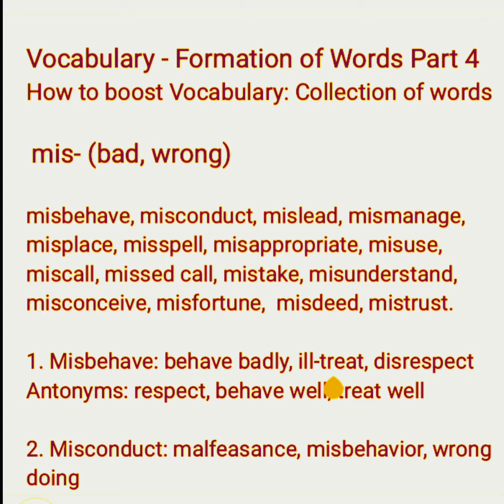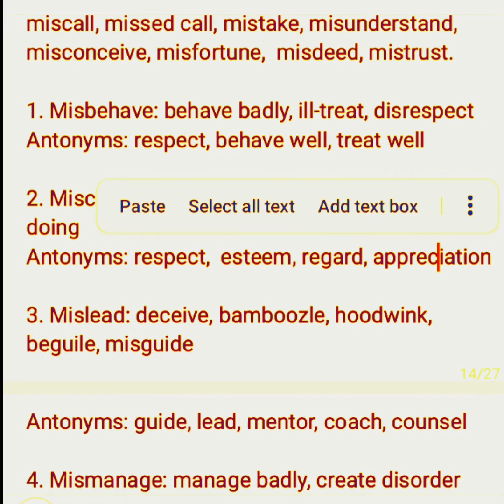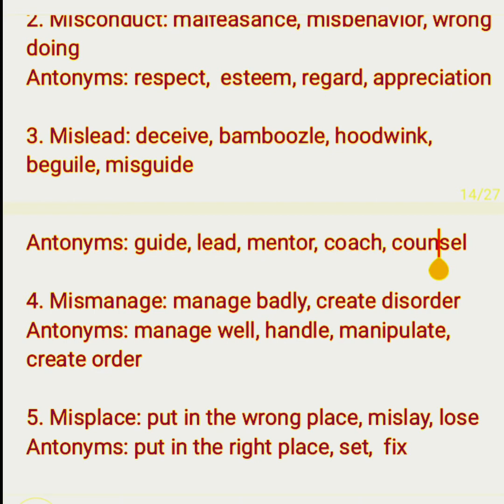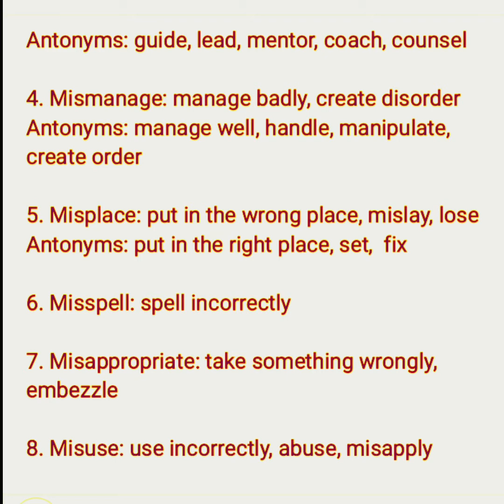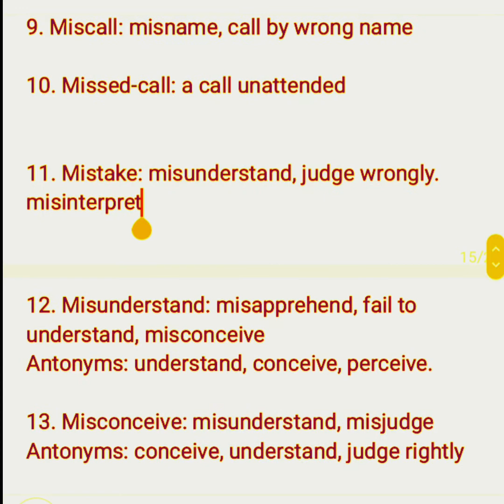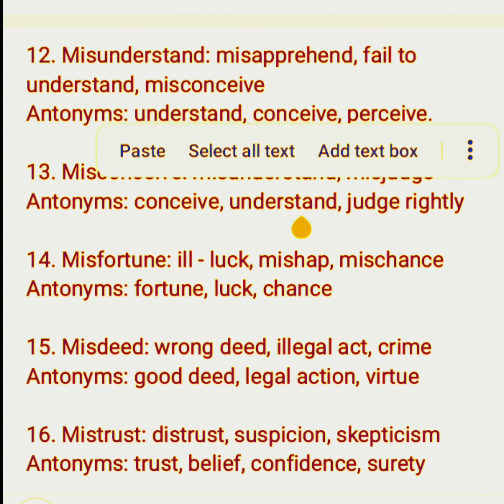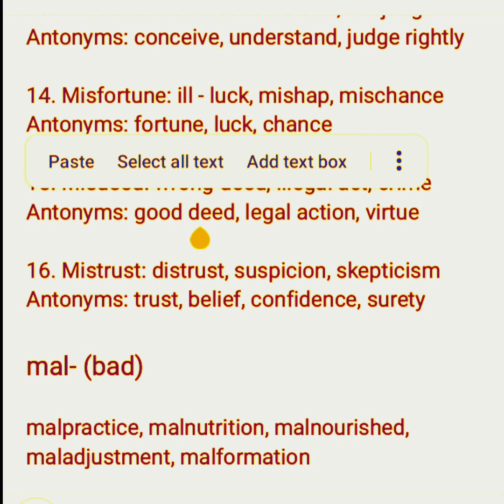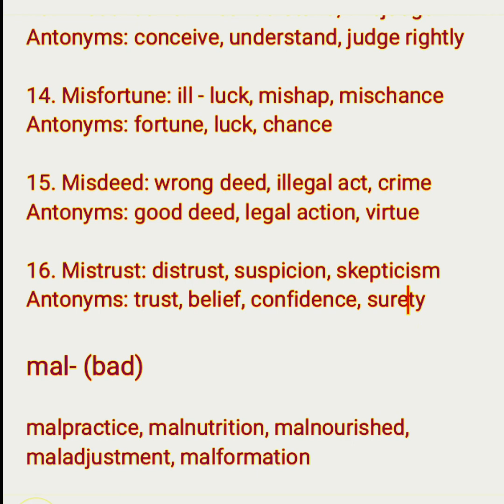Vocabulary - Collection of Words Part 4 || howtoboostvocabulary english learning words#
12. Dialogue Writing
17. Creative Stories Writing
Thanks